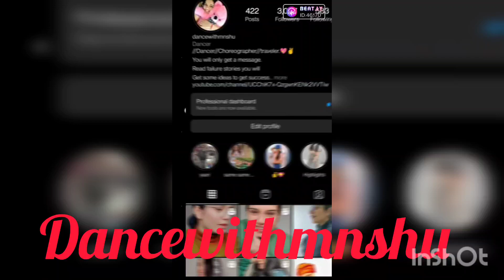jaipur shoot and vloging.......🥰💫💥🌸dekho konsi jagh hai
jaipur vlog
vloging
shoot kese kre
vlog kese bnaye
jaipur ki ache jagh
ghoomne k liy jaipur
jaipur
pink City
jaipur najara
natureshorts ew location of jaipur
vloging of jaipur Rajasthan